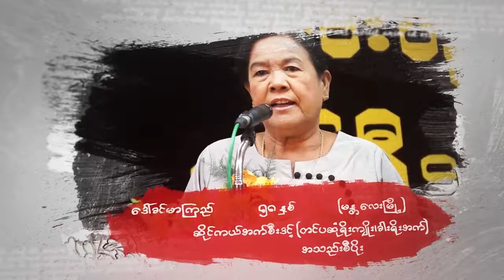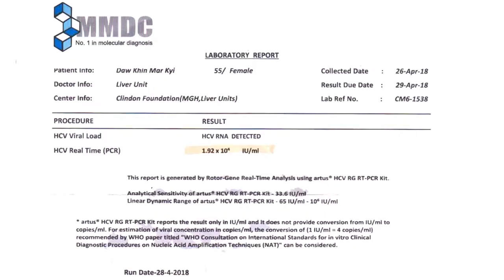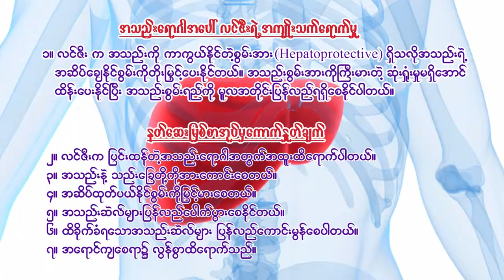ဆိုင်ကယ်အက်စီးဒင့်(တင်ပါးဆုံရိုးကျိုး၊ခါးရိုးအက်)၊ အသည်းစီပိုး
၂၀၁၉ ဇူလိုင်လ ၂၇ ရက် စနေနေ့တွင် ကိုယ်တွေ့မျှဝေခံစားမှု အမှတ်(၁၁)